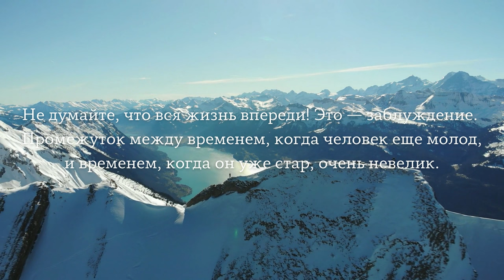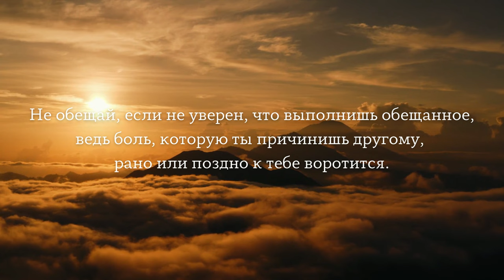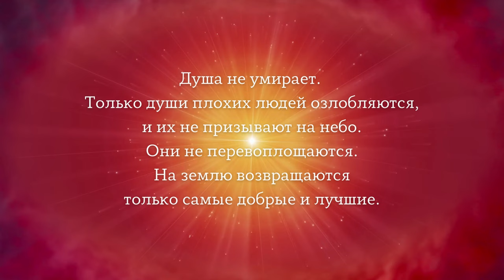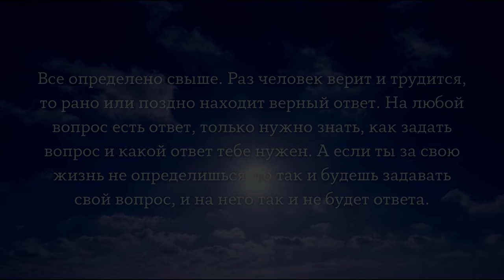11 высказываний легендарной Ванги.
Легендарная Ванга.
Великая Болгарская пророчица.
Слепая, которой приписывают дар предсказания.
Всемирно известная болгарская ясновидящая, обладающая уникальным даром предвидеть самые важные события в мире.
Цитата: "Мой дар от Бога".
Он лишил меня зрения, но дал мне другие глаза, которыми я вижу мир — и видимый, и невидимый.
Ее полное имя – Евангелия, родилась за два месяца до срока, с неразделенными пальцами на руках и ногах.
Никто не знал, выживет ли девочка, но она выжила, и нарекли ее Вангелией – «носительницей благой вести».
The Legendary Vanga. The great Bulgarian prophetess. Blind woman attributed with the gift of prediction.World famous Bulgarian clairvoyant with a unique gift to foresee the most important events in the world.Quote: My gift from God. He deprived me of sight, but gave me other eyes with which I see the world - both visible and invisible.Her full name - Evangelia, was born two months before her due date, with undivided fingers and toes. No one knew if the girl would survive, but she did, and they called her Vangelia, "the bearer of good news."
The best reward for us, a subscription and a like!